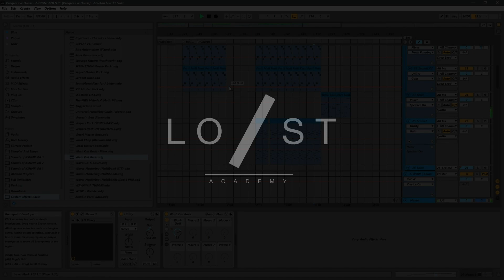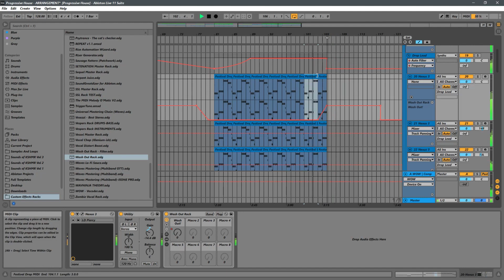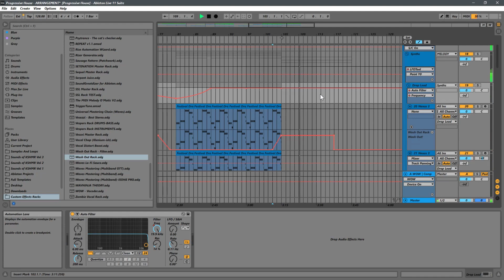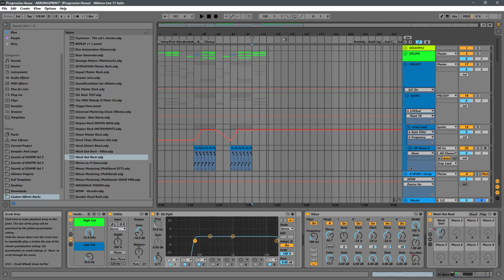(Hindi) Polishing overall arrangement Part 2 [How to make Progressive House in Ableton Live]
Iss video mein continue karenge polish karna arrangement ko.

About Lost Stories Academy (LSA):
Lost Stories Academy is India’s premier Electronic Music Production and DJ School based out of Mumbai. Founded by “Lost Stories” (Ranked #52 on the DJ Mag List of Top 100 DJs in the World 2016), the academy aims at imparting not only technical knowledge and basic functionalities of music production and performance, but also acquaints aspiring musicians with problems faced in the music industry, and how to tackle them in a musically competitive market such as India.

Join the Official LSA Discord Server to connect with a larger community of musicians, get feedback on your tracks, ask doubts, be able to promote your music and do so much more!

About Lost Stories:
Lost Stories is a DJ/Producer duo composed of Prayag Mehta and Rishab Joshi, labeled as the “Scene Starters” by DJ Mag. Ranked #52 on DJ Mag’s list of Top 100 DJs in the World (2016), they are best known for their ability to uniquely blend Indian folk sounds with electronic music. Some of their most popular tracks are ‘Bombay Dreams’ with KSHMR, ‘Mahi,’ their official remix of Alan Walker's ‘Faded,’ and ‘Vaseegara’ edit with Jonita Gandhi’s vocals. Lost Stories have three #1 singles on iTunes to their credit and have remixed the likes of One Republic, Afrojack, Alan Walker, and U2.

Lost Stories have represented India at the world’s biggest music festivals such as Tomorrowland, Global Citizen Festival, Mysteryland, New Horizons Festival, and Electric Daisy Carnival. They are the first Indians to play at Tomorrowland Music Festival four times including their sets at Tiesto's Musical Freedom stage, and Smash The House stage curated by Dimitri Vegas & Like Mike. They have performed at iconic clubs like Ushuaïa Ibiza, Amnesia Ibiza, Shanghai M2, and toured extensively in India, UAE, China, Europe, Mexico as well as multiple other South Asian countries.

About All Access Pass (Online Music Education Platform):
All Access Pass is India’s first Online Music Education platform to offer training/courses in multiple languages (English, Hindi & Gujarati). The online learning platform provides self-paced courses covering music production, mixing, mastering, instruments, audio engineering, music business and so much more.